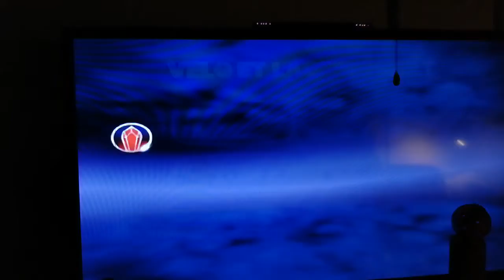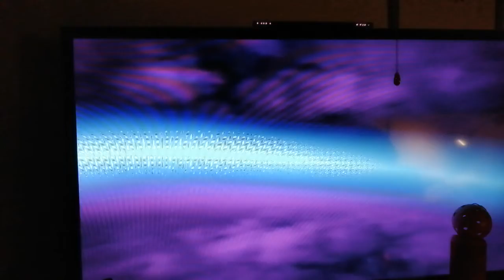CHRISTMAS SPECIAL 2020!!!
Playing 3 different games.   Game 1) Skylanders trap team (wii) game 2) just dance 2015 (wii). Game 3) Lego star wars the force awakens (ps4). Merry christmas!